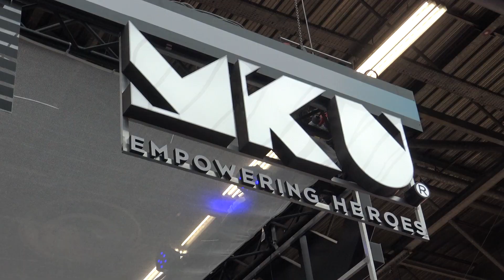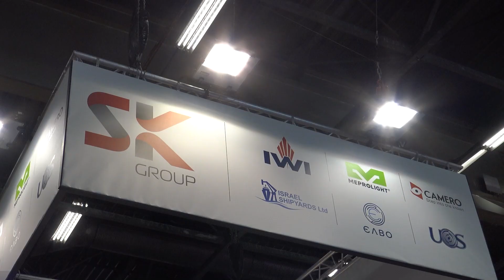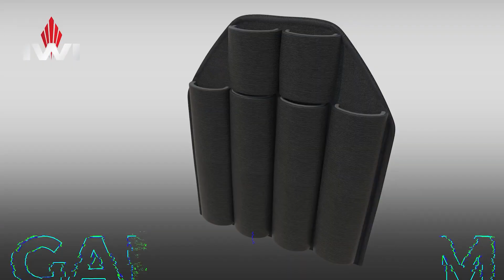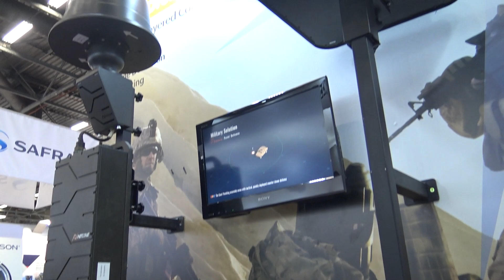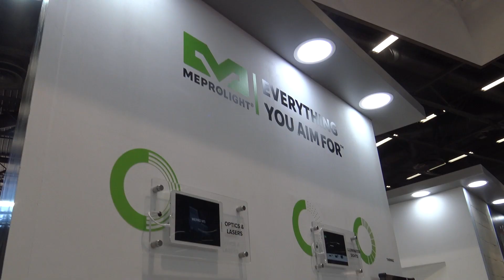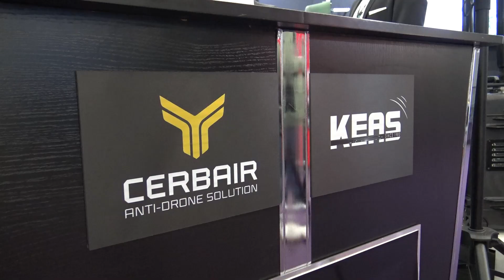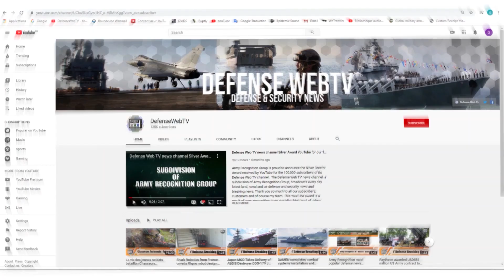MILIPOL 2021 News Day 2 safety homeland security police forces equipment innovations technologies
Day 2 for the Army Recognition editorial team at Milipol 2021, the International Safety and Homeland Security exhibition that was held in Paris, France from  19 to 22 October 2021.

Summary of this video:
00:00 INTRO
00:15 Indian Company MKU  presents its new brand and showcases new security equipment from its portfolio.
03:11 IWI from Israel launches its new ACE-N 52 assault rifle
05:17 IWI launches its new GAL riot control Versatile Protective Suit
07:19 Netline unveils new C-Guard Micro compact EOD Jamming Unit
09:09 Meprolight presents Mepro Tigon hybrid thermal and red dot sight for day and night target acquisition
10:40 Cerbair and KEAS announce a partnership to develop and produce together drone counter solutions.
13:15 Subscribe to Defense Web TV News channel
13:20 OUTRO